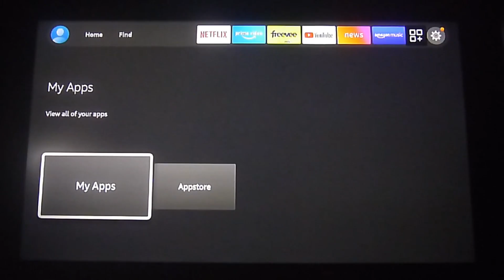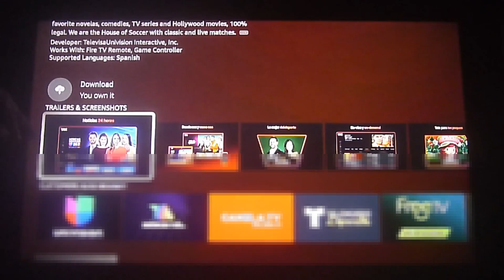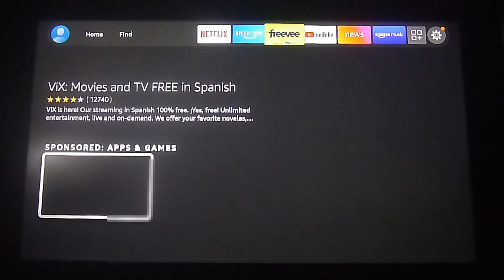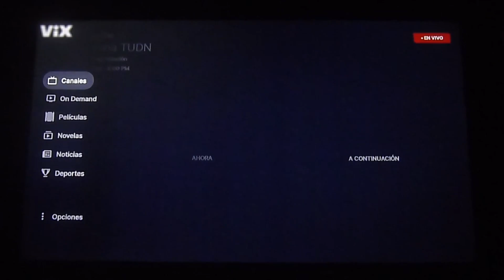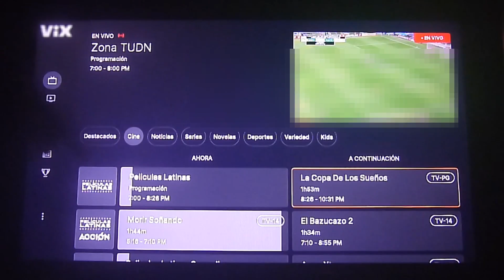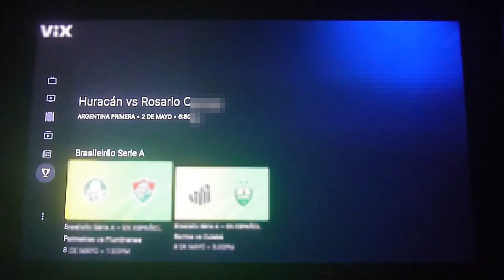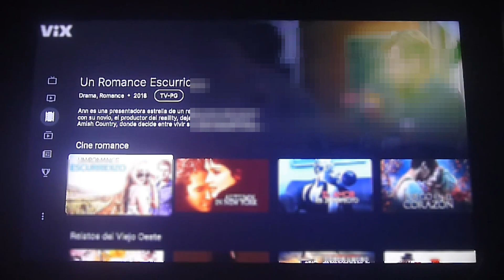ViX renovado con más contenido streaming, noticias, películas y deportes en español!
En este video les enseñamos la aplicación ViX, renovada con más contenido como películas, series, tv, novelas y deportes en español.  Esta aplicación esta disponible en todas las plataformas de streaming como Roku, Amazon appstore y android tv.  No se la pierdan ya que las mejoras han hecho son increibles, además que todo el contenido es sin costo alguno!

00:01-00:06 Intro
00:07-02:10 Descarga e instalación de ViX
02:11-06:37 Contenido disponible

Videos nuevos todos los Viernes o una vez por semana!
Obten tu DNS o VPN en este enlace para tener acceso completo a todos los canales en tu dispositivo streaming.  Usa este enlace y recibe un descuento en todos los servicios automáticamente al contratar la VPN.
Incluye la DNS.  Si solo deseas la DNS haz

Puedes comprar todas las cajillas de streaming al mejor precio en este enlace:

Y no olvides hacer click en la campana para recibir notificaciones cada vez subamos un video!